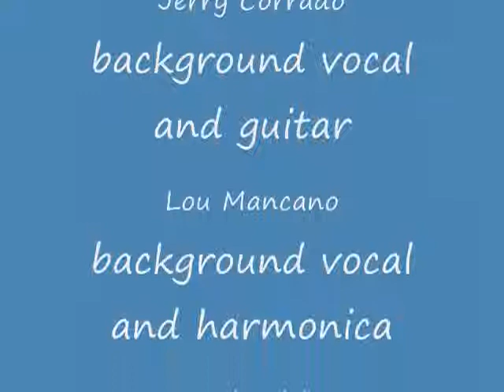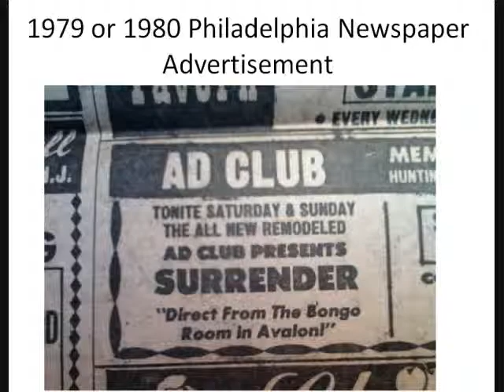What I Like About You by The Romantics (cover by Surrender)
Live recording of Surrender - Anthony Savini, Jerry Corrado, Lou Mancano, Walt Rich, Paul Edson - at Phil's Bongo Room, Avalon, NJ in 1980.